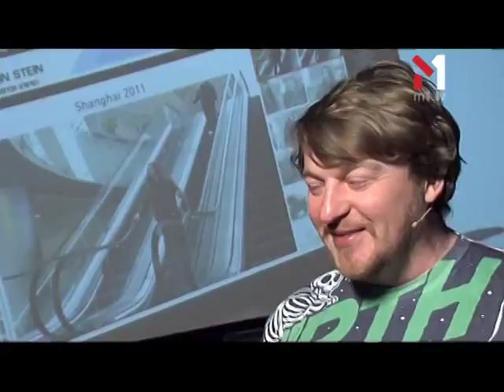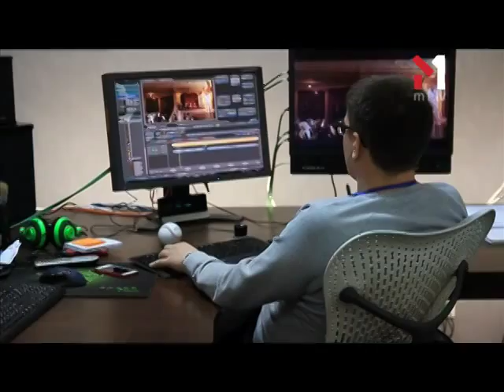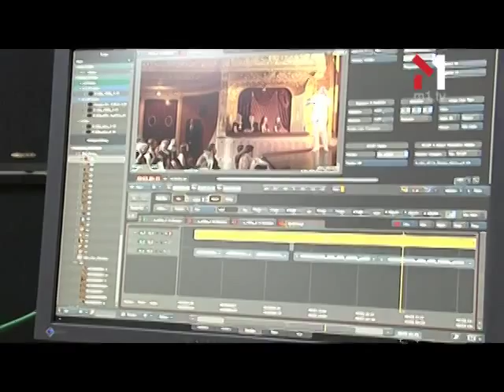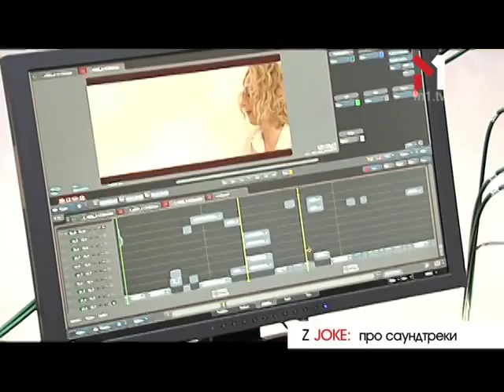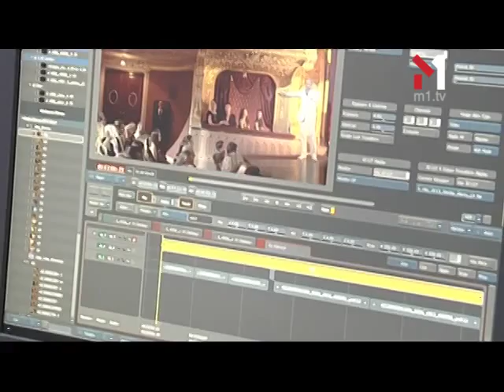Фильм Алексея Залевского «Z JOKE» - МОЯ ПРОФЕШН - 30.08.2014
Дивіться у МОЯ ПРОФЕШН - Фільм Олексія Залевського «Z JOKE»

Разом із неперевершеною Дєвушкою Блондою стеж за найактуальнішими трендами та найяскравішими модними подіями сезону. Дивись відверті зізнання кутюр'є про особисте. Дізнайся, скільки коштує одяг молодих українських дизайнерів, як та ким створюються луки для відомих зірок та гуртів, а також як українські дизайнери відшивають свої колекції.